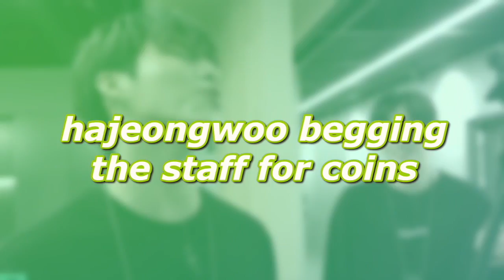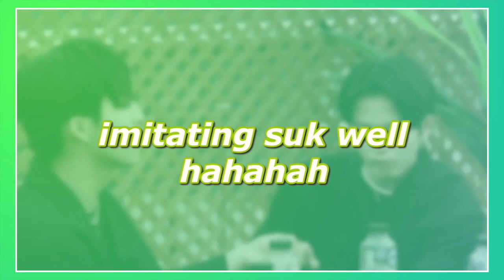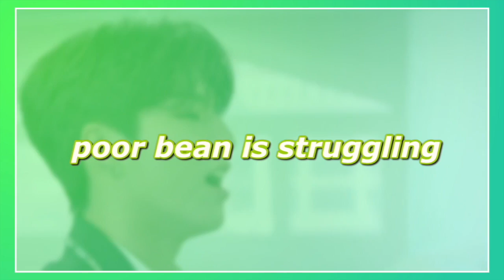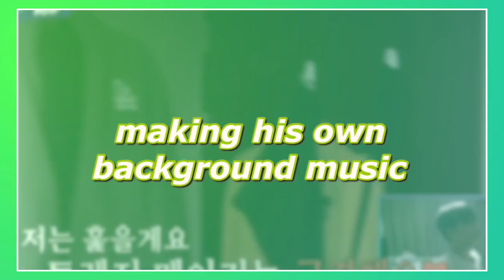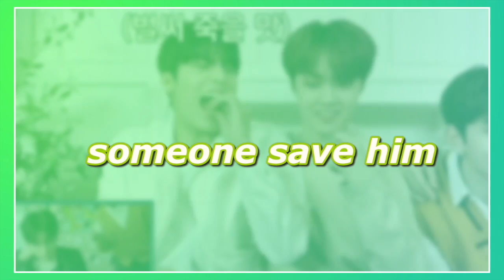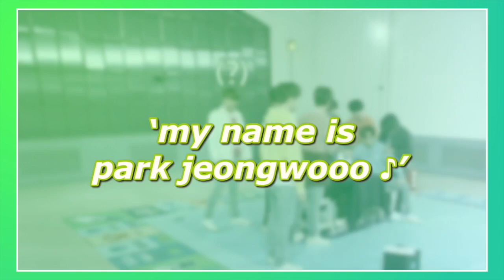jeongwoo moments that make me scream into the void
love jeongwoo and love u all ~ hehe take care of yourselves okay?

text from: phonto (fonts used: verdana bold italic) / robot voice: text to speech app / put together and edited with: imovie

follow treasure’s sns for more content! :D